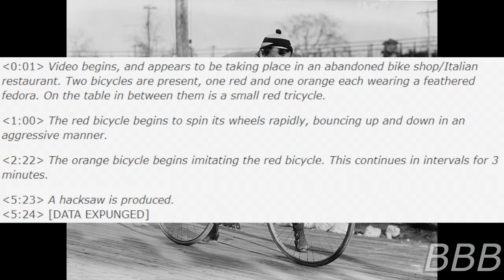SCP 2600 J Bicycle Mafia| Chicago Spirit Joke SCP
SCP-2600-J is a sapient bicycle which happens to be the boss of the Bicycle Mafia, nuff said.